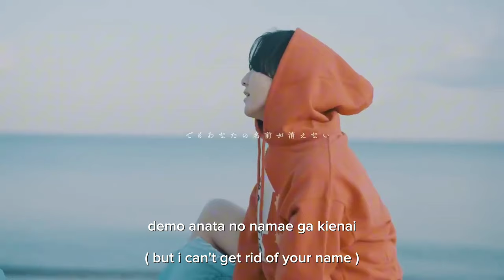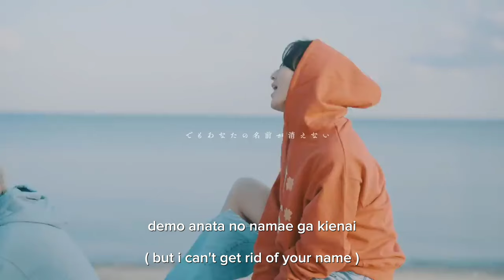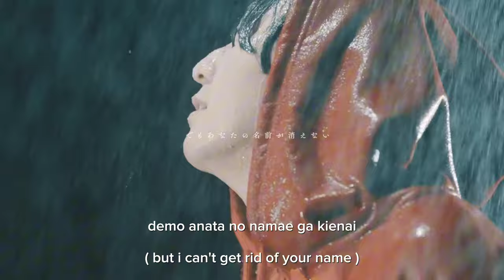でも、- 高瀬統也 & れん - DEMO Takase toya ft Ren [ Romaji ] lyrics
でも、
Artist name : 高瀬統也 & れん
Lyrics : Takase Toya / Ren
time : 3m00s
ISRC : TCJPY2326190
Release：2023/12/13

Camera：Muu®（asherads）
Drone : Atsumi Drone
Hair & Make Up： Maria Ominami
Lighting Designer：Takuya Segawa/Koji Ito(TRUNK Co.,Ltd.)
Production Manager：Yumi Sonobe/Natsumi Hirose(ANTI.LAB)
Kyo-ryu：Yuya Mihara
Support Staff：Nobu
Rec & Mastering：Masao”swing"Okamoto
Director：Teppei Sugiura(ANTI.LAB)